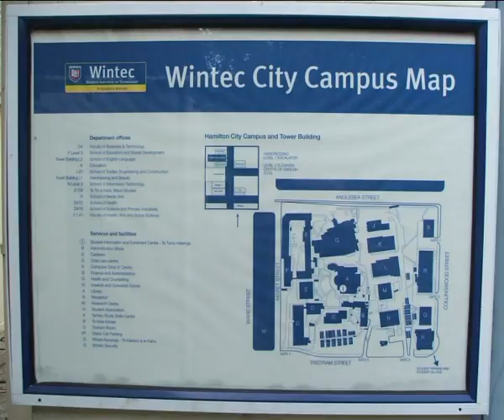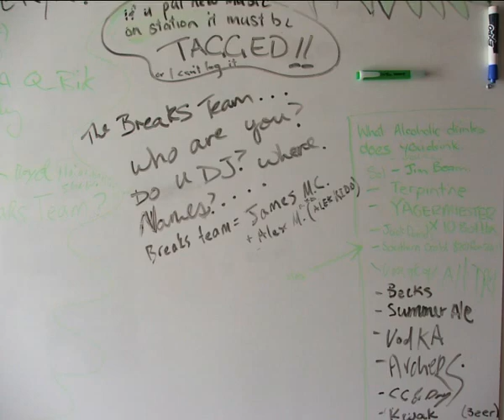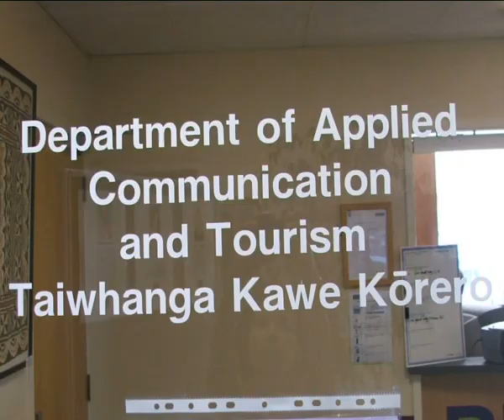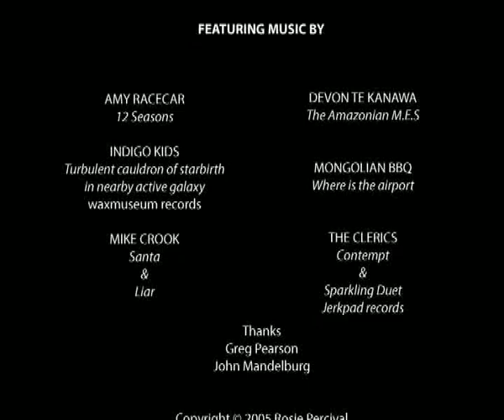MaxFM Documentary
A short documentary on Wintec's Student Radio Station: MaxFM. (formerly known as The Revolution)

Producer/Director/Editor: Rosie Percival
Cinematographer: Alison Tubbs
Sound Girl: Armeda Hammonds
Production Assistant: Stacey...

Featuring some Hamilton/Auckland bands/Music:
The Clerics, Malenky Robot, Dick Dynamite, Devon Te Kanawa, Mongolian BBQ.

Tags: Wintec Hamilton New Zealand Rosie Percival Alison Tubbs Armeda Hammonds The Revolution Documentary Student Radio Station Community Music Scene Bands People